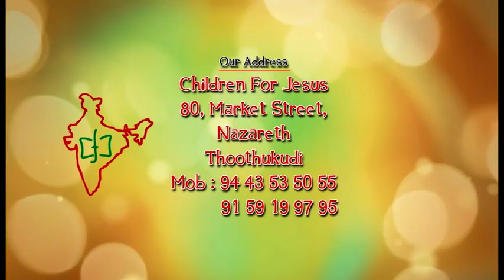Naagaman | Sunday Class Songs | CFJ Presents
Video & Editing : Salomon
Direction : Arone Franklin
Produced By : CFJ